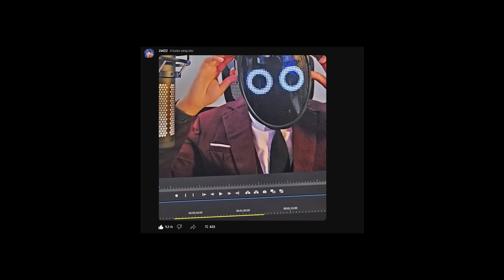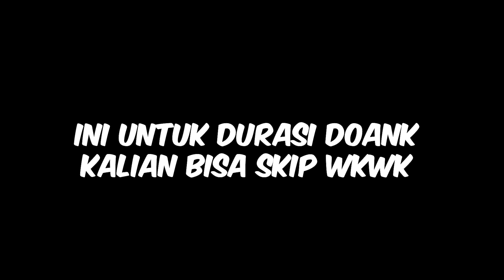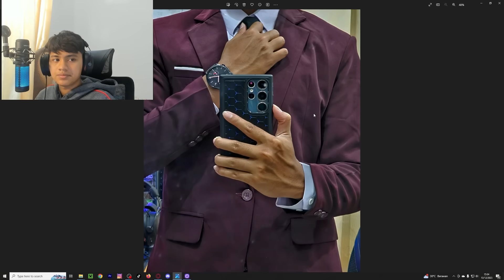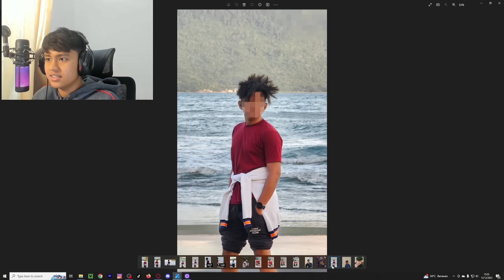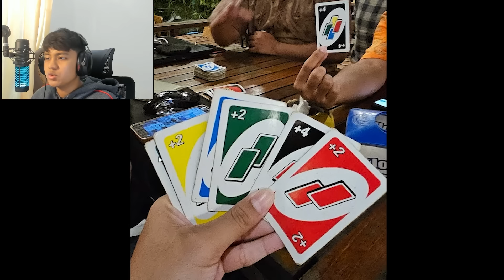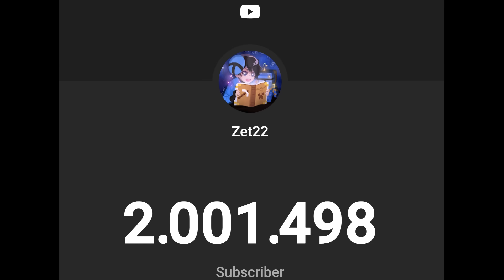Zet22 Face Reveal :D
Hi, Gw Ghazi... Atau Lebih Dikenal Dengan Nama Zet

We're Getting A Zet Face Reveal Before GTA 6 Thats Wild 💀💀💀